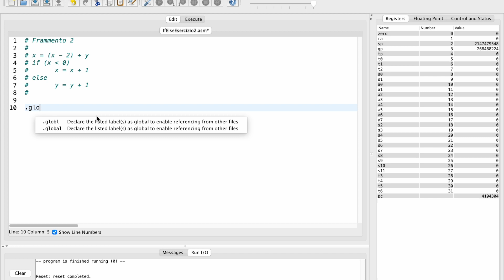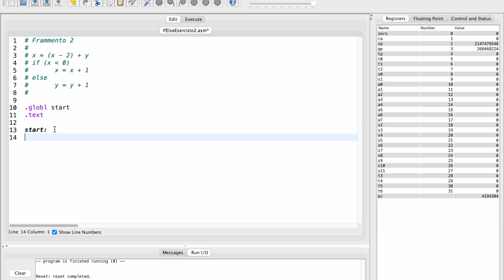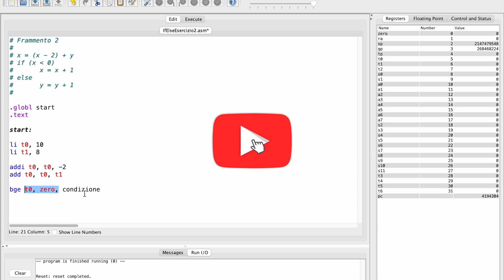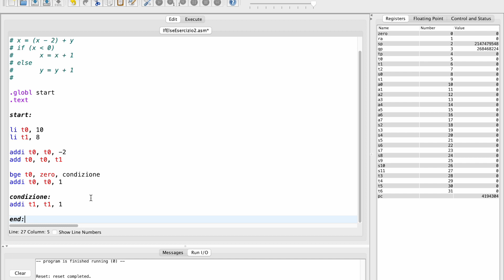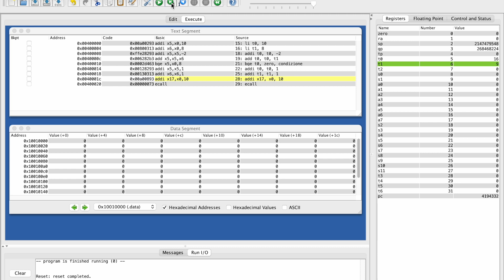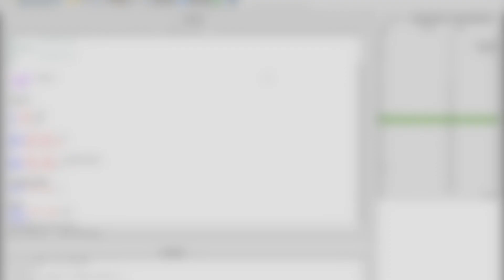Assembly - RISC-V con RARS - Architettura Elaboratori #1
Programmare in assembly sembrerebbe inutile nei giorni nostri però per passare l'esame di Architettura degli Elaboratori all'università questo linguaggio è fondamentale, purtroppo! :)

Oggi inizierò una possibile serie di video di Assembly Risc-V utilizzando la piattaforma RARS versione 1.6.

In questo video vedremo come si utilizza il comando BGE (BRANCH IF GREATER THAN OR EQUAL) e altri comando come caricare un valore in un registro, fare la somma e molto altro!

Spero che il video vi possa piacere e che vi possa aiutare in qualche modo!
Passeremo tutti gli esami insieme, sempre! Buona visione!